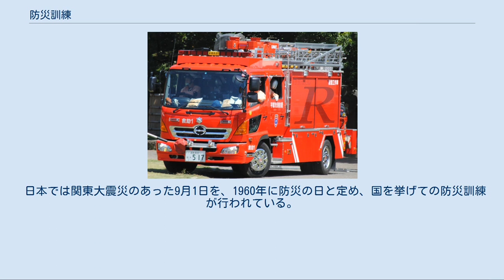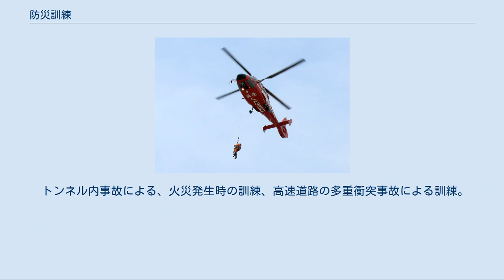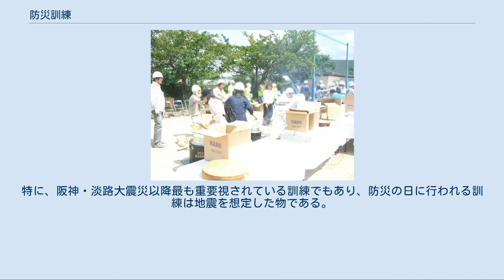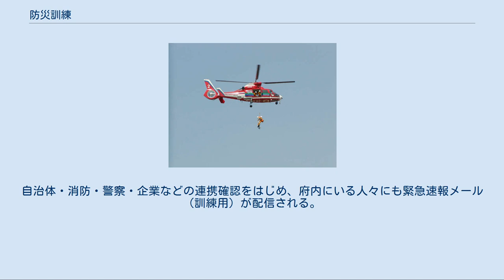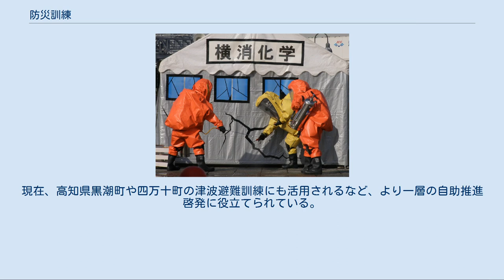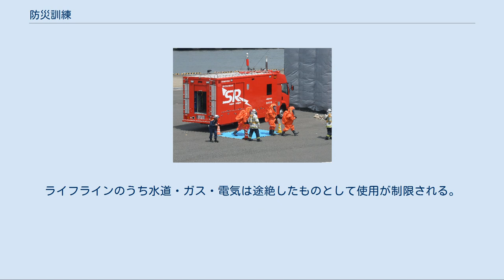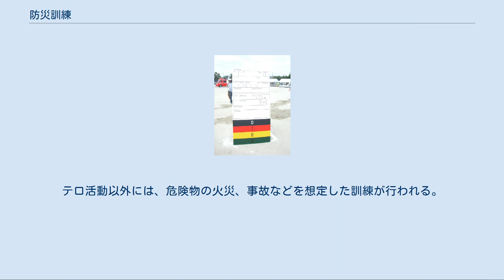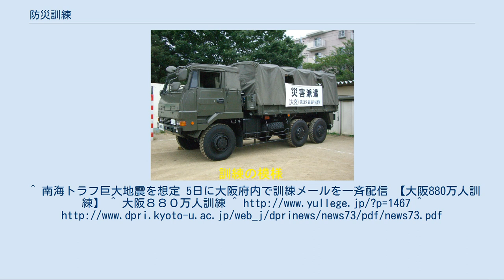防災訓練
火災を想定した防災訓練（アフガニスタン、2012年） 防災訓練（ぼうさいくんれん）とは、災害などに備えた訓練一般を指す。
 古くは、バケツリレーなどの集団行動的なものが多かったが、現代では消火器の取り扱い、土嚢の作製、迅速な避難など、火災消火を主としたものから地震や水害への対処など広範囲に渡って訓練を行う様になった。
古い防災訓練は江戸の町火消に見られる様に梯子を使ったものなどがあり、正月の出初式等に受け継がれている。
 日本では関東大震災のあった9月1日を、1960年に防災の日と定め、国を挙げての防災訓練が行われている。
南関東直下地震（首都直下地震）の発生が想定される南関東では、九都県市合同防災訓練の一環として各都県市で総合防災訓練が行われる。
その他、静岡県では7月第一土曜日を「地震津波対策の日（1993年北海道南西沖地震に拠る）」、12月第一日曜日を「地域防災の日（1944年東南海地震に拠る）」、江東区では防災関係機関訓練と地域訓練、また、福井市では6月28日（福井地震）から7月18日（福井豪雨）までを「皆で防災を考える21日間」として、いずれも県・市をあげて防災訓練が行われる。
また、阪神・淡路大震災のあった1月17日頃にも行われる。
 トンネル内事故による、火災発生時の訓練、高速道路の多重衝突事故による訓練。
 主に、河川の流域地域で行われる。
主な物は堤防の決壊に供えた土嚢の作製、水防工法の実施、決壊時の避難、誘導、水難救助訓練などである。
水防訓練ともよばれる。
 主に初期消火を目的とした訓練が主だが、消防署などではコンビナート火災、ビル火災など様々な火災に対応した訓練が行われている。
 近年、レスキュー用の設備が充実したため、レスキューを含めた訓練の充実が図られる様になった。
 コンビナート火災に於いては周辺住民の避難訓練も行われる事がある。
 火災訓練に加え、大規模な避難訓練、救助訓練が加わる。
特に、阪神・淡路大震災以降最も重要視されている訓練でもあり、防災の日に行われる訓練は地震を想定した物である。
おもに関東から東海地方など近い将来、震災が想定される地域では、防災の日には地震時を想定した自治会自主防災会による近隣の救助訓練、小学校の集団避難・集団下校などの訓練が行われる。
 地震等により倒壊家屋など、生き埋めとなった被災者を捜索救助するにあたり、災害救助犬の活用を想定した警察・消防・自衛隊等の防災関係機関との連携訓練が行われる。
また津波の影響を受けると思われる沿岸部では津波を想定した高台への避難訓練も実施されている。
 大阪府では年１回、大阪府下全域を対象とした世界でも類を見ない大規模な「880万人訓練」が平成24年9月5日から実施されている。
自治体・消防・警察・企業などの連携確認をはじめ、府内にいる人々にも緊急速報メール（訓練用）が配信される。
 東京消防庁では、地震とそれに伴う火災の発生を複合的に想定した発災対応型防災訓練を実施している。
 揺れ体験訓練[編集] 想定される地震動に相当する強い揺れを擬似体験する訓練。
 「起震車」を用いて、驚くような縦揺れと、小幅ながら強烈な短周期の横揺れを体験させることが一般的。
 最近では、防災訓練の多様化に伴い、オフィスやマンションなど室内に設置できる「地震ザブトン」が用いられる場合も多い。
様々なメニューがある中、阪神淡路大震災時の神戸市須磨区の地震波では、家屋倒壊や家具転倒をもたらした大きな横揺れを体験できる。
また、東日本大震災時に観測された地震波では、2分近く続く長時間の揺れを体験できる。
現在、高知県黒潮町や四万十町の津波避難訓練にも活用されるなど、より一層の自助推進啓発に役立てられている。
 救出・搬送訓練[編集] 家屋倒壊・家具の転倒による救出訓練、担架・簡易担架・毛布・非常用階段避難車による搬送訓練。
 救護訓練[編集] 三角巾の使い方、止血法、AED、救急救命士等によるトリアージ訓練など。
 情報伝達訓練[編集] アマチュア無線・郵便局員・災害時協定業者等のよる、情報伝達・被害状況伝達訓練。
 避難所訓練[編集] 大震災の発生により避難所が開設された設定で、1泊2日の泊まり込み訓練が行なわれる。
ライフラインのうち水道・ガス・電気は途絶したものとして使用が制限される。
 炊き出し訓練[編集] ライフライン、水道・ガス・電気が途絶した想定で、自主防災会等による食料調理の炊き出しの訓練。
ＫＫＫＫＫＫＫ 帰宅訓練[編集] 帰宅困難者：都心より自宅への帰宅を徒歩で実施する。...